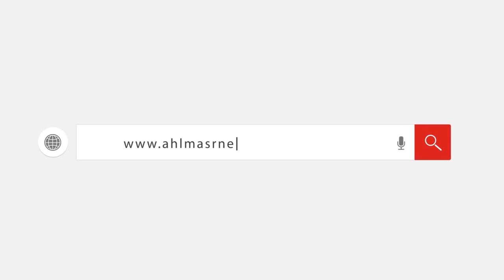الحزن يسيطر على زوج مارينا صلاح أثناء تلقي عزائها بكنيسة الملاك بمصر الجديدة